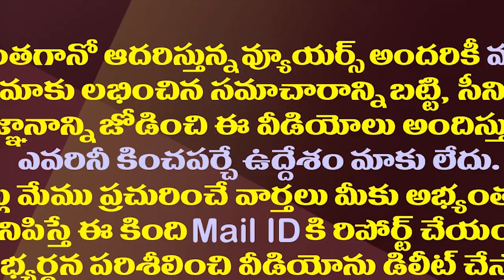జగన్ పై షర్మిల వ్యాఖ్యల వెనుక అసలు వ్యూహం ఇదే|YS Sharmila's Strategy Behind Her Comments On YS Jagan